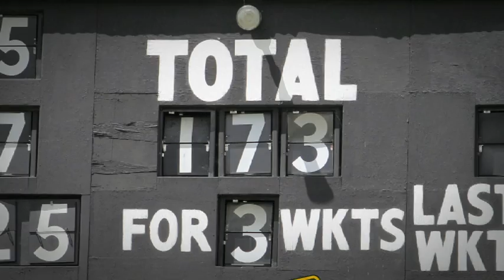Just Falafel at the Cricket final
Winning over the world!
Produced by Plan A for Just Falafel